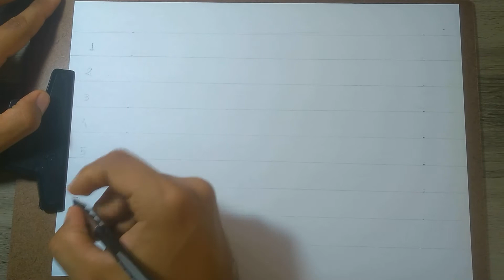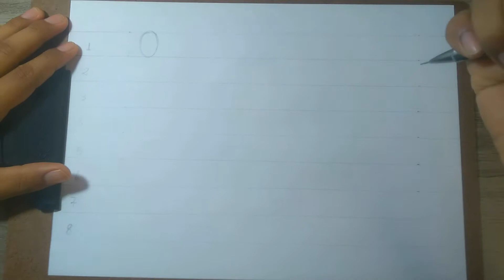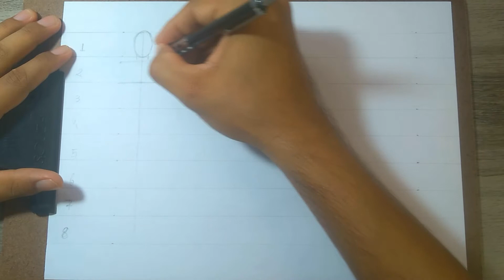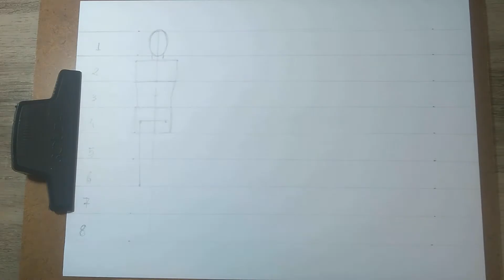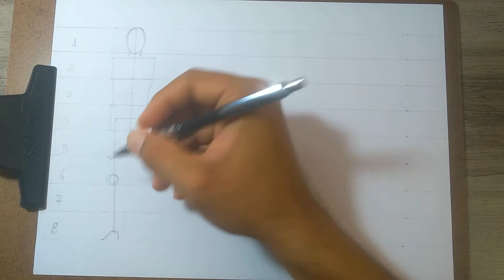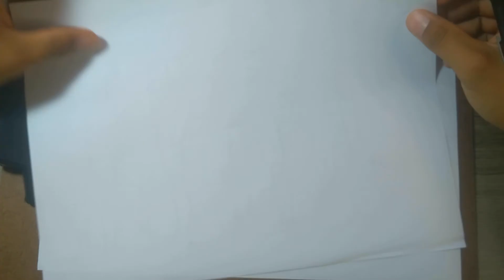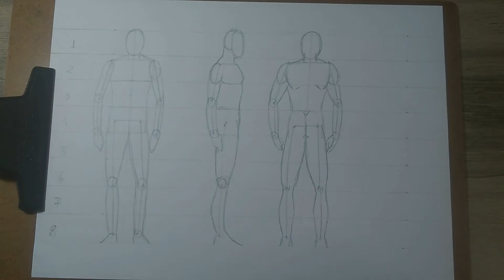Tutorial de Proporções | Como desenhar um personagem proporcional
Olá pessoal, tudo bem com vocês? Hoje trago aqui mais tutorial e desta fez ensino a como fazer um personagem com proporções adequadas. Espero que este tutorial ajude vocês e caso esteja assistindo este video e não seja inscrito, por favor se inscreva e deixe seu like para ajudar no crescimento do nosso canal. obrigado por assistir e até mais!